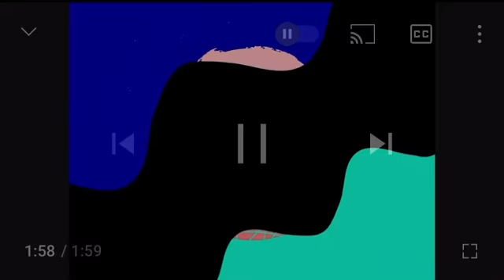Baby Alive Duet (Season 1 Episode 1) Welcome to Baby Alive Duet!